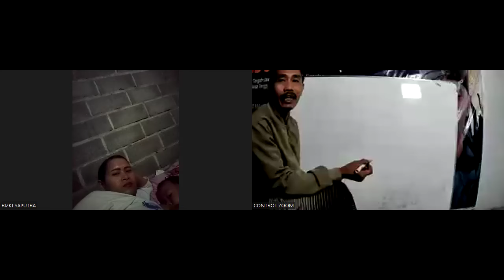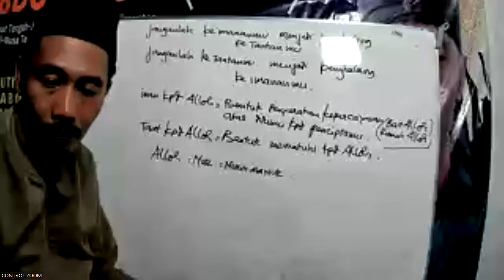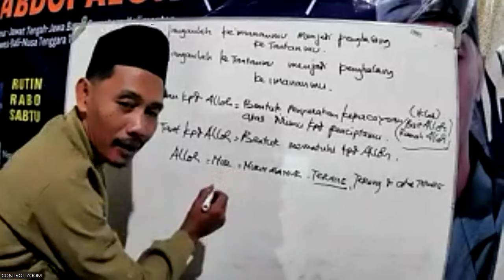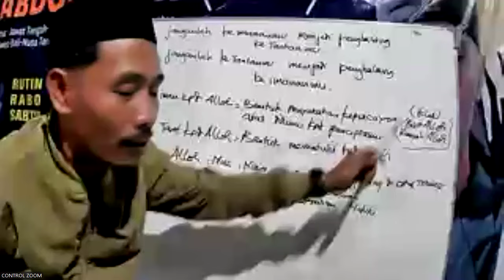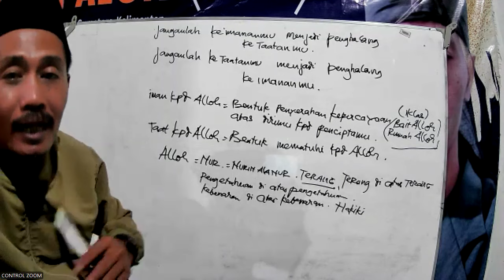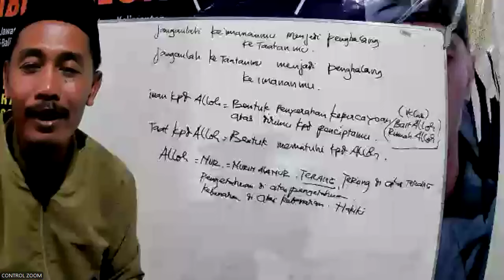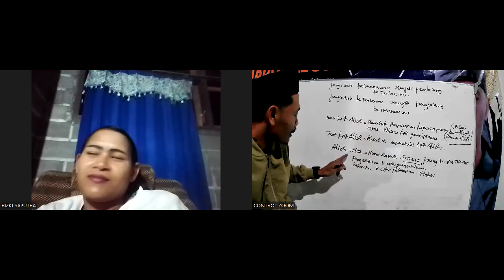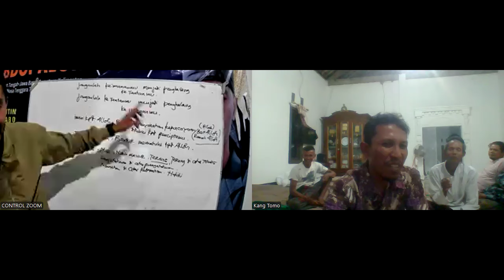KEJELASAN IMAN DAN TAAT PADA ALLAH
taat kepada Allah itu mutlak dan harus, bagaimana kita taat yang mutlak?? simak vidio ini sampai selesai
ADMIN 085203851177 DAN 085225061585